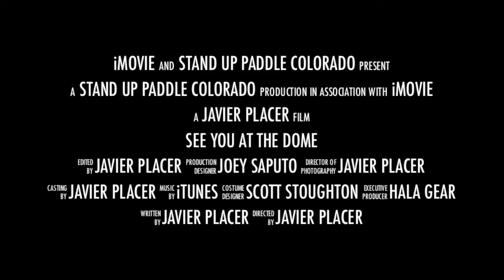Supsquatch Stand Up Paddle Colorado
Stand Up Paddle Colorado is leading the way in SUP river adventures.  The SUPSQUATCH from C4 waterman is a one of a kind vessel that is the smaller sibling of the Guinness Book  record holding SUPZILLA.  Great for families and for friends, it offers a new way to recreate and experience the Colorado River.   It is loads of fun and it is an exclusive offering at Stand UP Paddle Colorado.